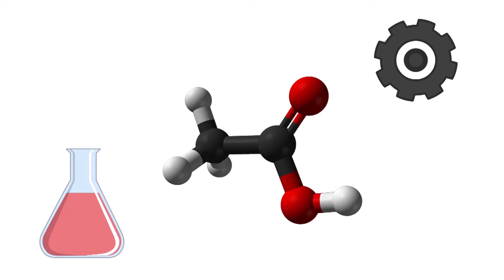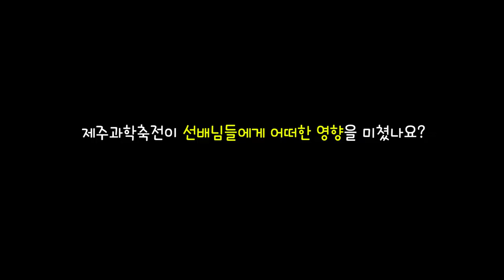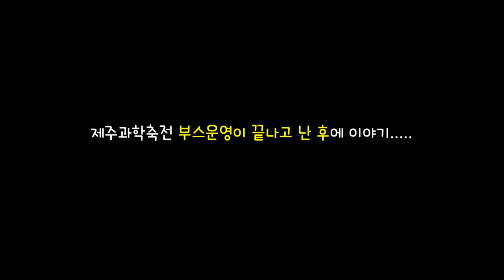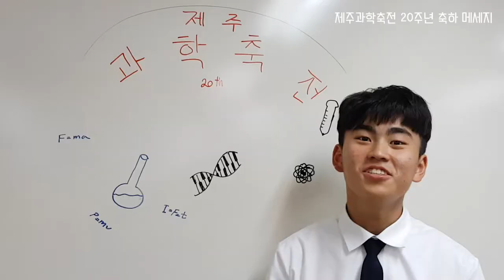제주과학축전 2019년 대상